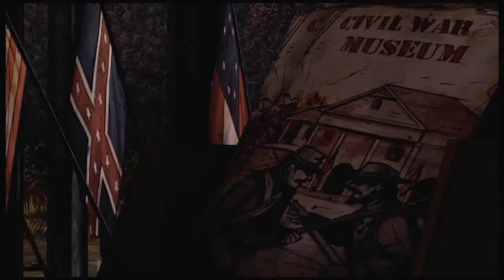The Walking Dead: The Game I S2/E4 - Walkthrough [Part 4- Oh No Its Time]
Hey guys I have the next video for the walking dead the game season 2 E4 where everything goes down hill if you enjoy plz leave a like thanks

YouTube channel is devoted to providing reviews of Video Games, Gameplay reviews, Videogame walkthroughs, and Gameplay Commentaries and provides consistent commentary to do so. Since these are reviews, and walkthroughs with my

YouTube channel is devoted to providing reviews of Video Games, Gameplay reviews, Videogame walkthroughs, and Gameplay Commentaries and provides consistent commentary to do so.